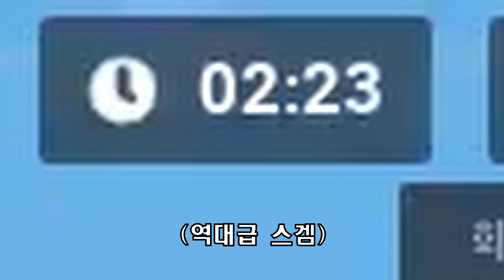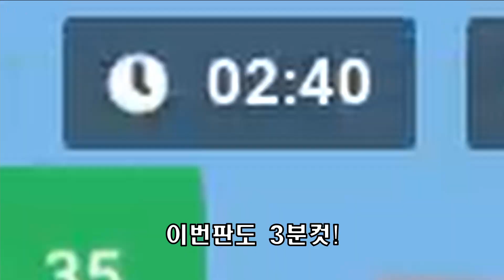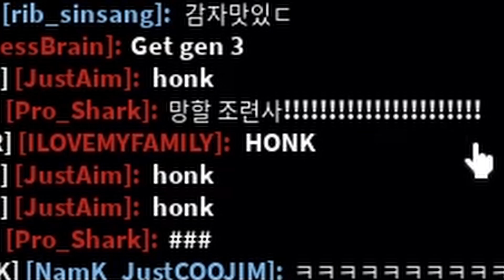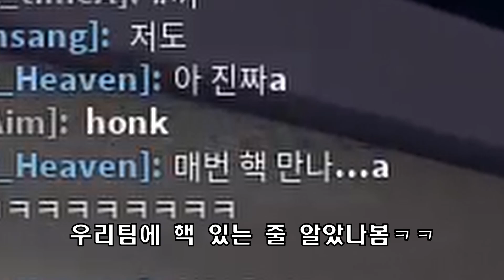30v30 2분컷 실화? [로블록스 배드워즈]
아웃트로 음악 : Jacob Tillberg - Heartless
로블록스 닉네임 NamukunLJ

이 콘텐츠는 인공지능 가상 연기자 서비스, 타입캐스트를 활용하여 제작되었습니다. 출연진: (이름)